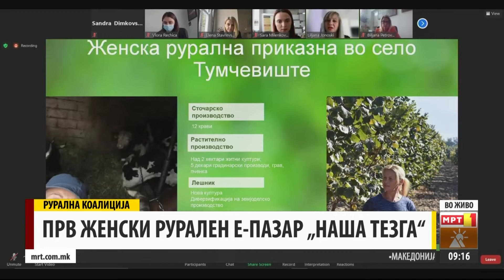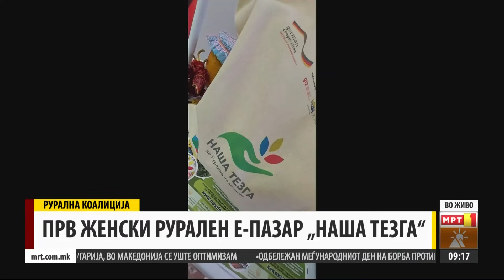Наша Тезга-Е платформа на Рурална Коалиција